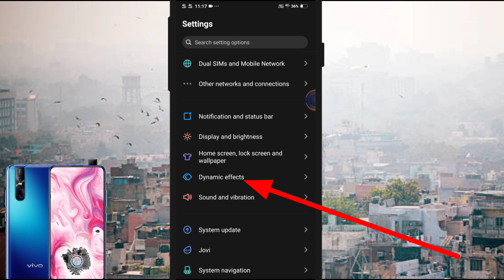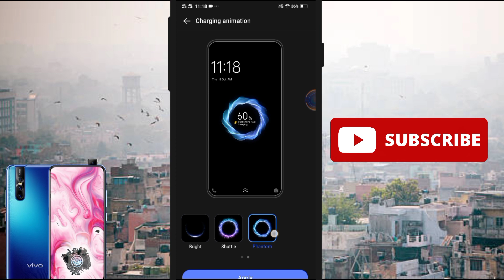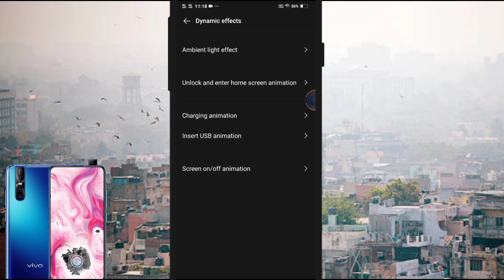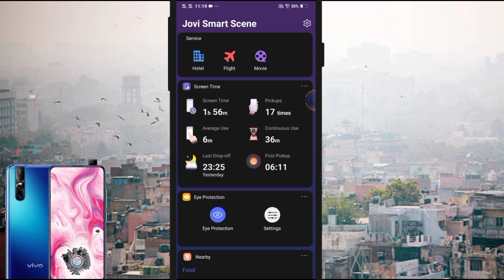how to update vivo v15 android 10 | new update vivo v15 pro | vivo v15 upcoming update | 2020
cover topic...

how to update vivo v15 android 10
new update vivo v15 pro
vivo v15 upcoming update
vivo v15 android 10
how to update vivo v15 upcoming update